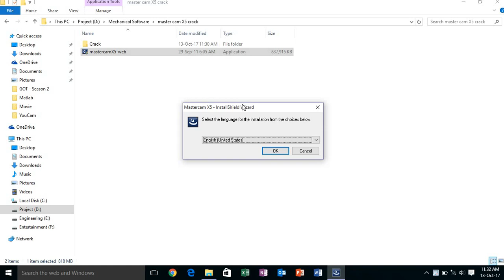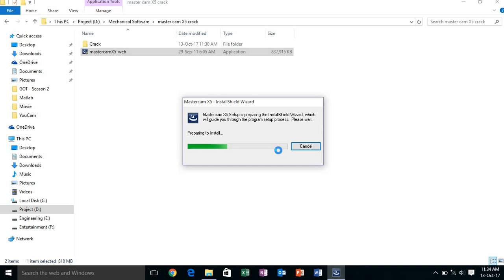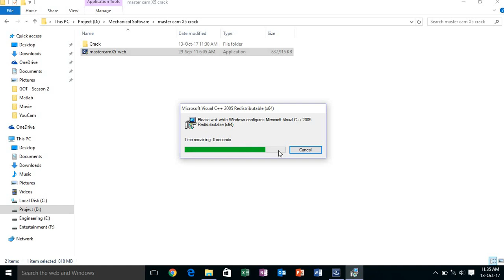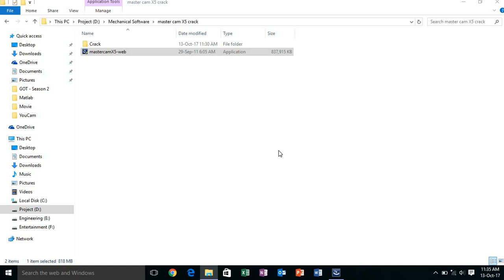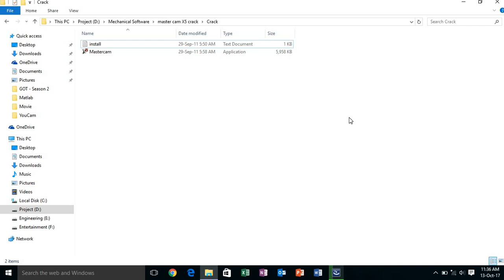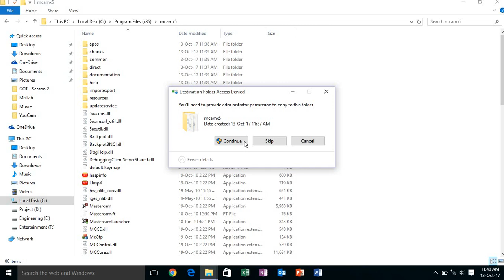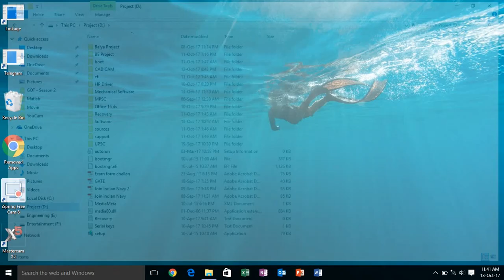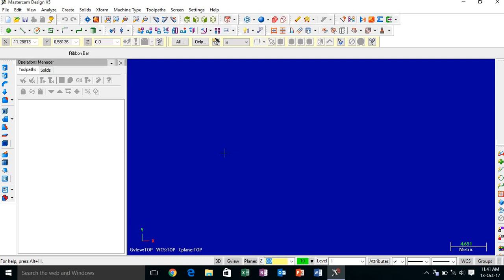How to install Master cam X5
Please enable (use) Subtitle (cc) while watching the video and no need of a voice.

This video is very helpful to get the easy step for install the Master cam X5 version. Only students of engineering college follow and view this video. Must buy Master cam software from an authorized dealer or if you are a student then download a trial version.

If any correction, suggestion or recommendations please let me know in comment section.